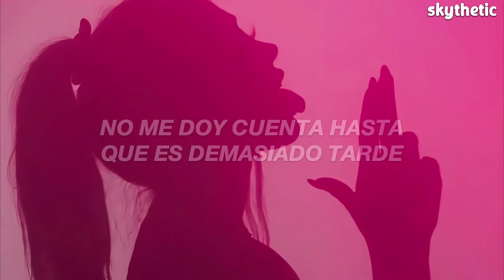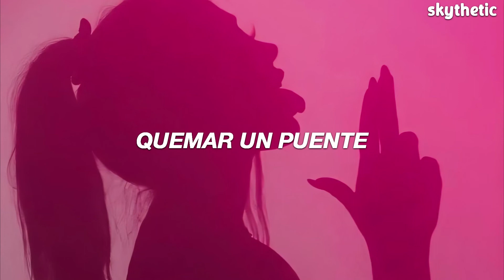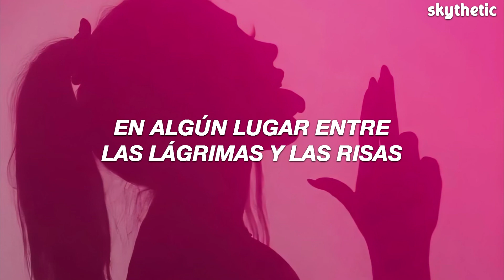Bebe Rexha - Better Mistakes | Traducida al Español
🌼Letra🌼

Bebe Rexha - Better Mistakes
[Verse 1]
I could go out all night on my own
Fake some love and take somebody home
Kiss a stranger just to have a taste
But I should probably make better mistakes
I could smile and lie right through my teeth
And say that you're the only one for me
Stay the night and leave without a trace

[Chorus]
Oh-oh
The night before the morning after, oh-oh
Somewhere between the tears and laughter
I don't realize 'til it's too late, oh wait
I should probably make better mistakes

[Post-Chorus]
I should dye my hair, I should fuck my ex
I should lose my phone, better mistakes

[Verse 2]
I should finally listen to my friends
And stop thinking I know better than them
'Cause when I'm wrong, there's no one else to blame
So I should probably make better mistakes

[Chorus]
Oh-oh

[Post-Chorus]
I should get a real job, talk a little more shit
Burn one more bridge, better mistakes
Have another breakdown, and not be afraid
To get that tattoo, cover up that name
Better mistakes (Oh)

[Chorus]
Oh-oh